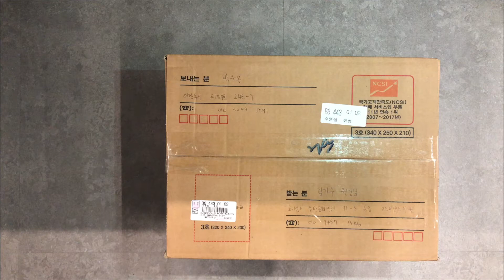HOW TO MAKE A HEADSPIN HELMET🤓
📍동탄코스믹댄스

- Cosmic Dance Academy -